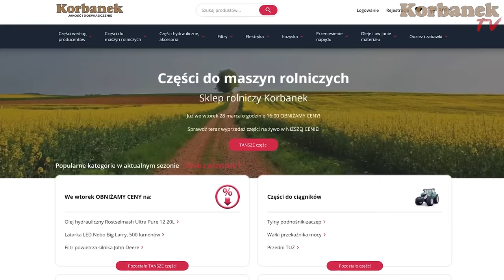Zdecydowali się na maszyny z jednej stajni CNH👉 Talerzówka Mandam [Korbanek]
W dzisiejszym odcinku Kierowca Artur dostarcza 5m bronę talerzową Mandam do Klienta w miejscowości Dalewo. Gospodarstwo Klienta znajduje się 10 km od fili Korbanka -  Święte. Dlaczego Artur musiał więc wieźć tą maszynę aż z Tarnowa? Klient posiada wszystkie maszyny od New Hollanda - zdecydował się na jedną markę, aby ułatwić sobie serwisowanie sprzętu. Czy talerzówka od razu pojedzie w pole? Tego dowiecie się z tego odcinka 👍.

Spis
0:00 - Co dziś wiezie Artur?
0:24 - Fila Święte
0:37 - Gdzie odbędzie się rozładunek?
1:10 - U Klienta
1:50 - Troszkę podkręciliśmy ten ciągnik
2:28 - Artur wyciąga najazdy
3:46 - Dopiero niedawno skończyli żniwa
3:54 - Trzeba się pośpieszyć z siewem rzepaku
4:03- Ile ha rzepaku  mają do zasiania?
5:04 - Uciążliwe deszcze
6:30 - W zeszłym roku wszystko było szybciej
7:50 - Dlaczego wieźli maszynę aż z Tarnowa, jak 10 km stad jest Święte
9:25 - Ciągnik New Holland podjeżdża na naczepę
9:45 - Mają same maszyny NH
10:40 - Podpinają talerzówkę pod ciągnik
15:21 - Ciągnik z Mandamem zjeżdża z naczepy
16:00 - Pojdzie prosto w pole
17:25 - Opinia Klienta o ciężarówce MAN